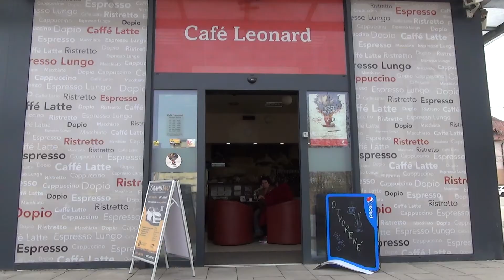Café Leonard, Železničná 1845, Rimavská Sobota